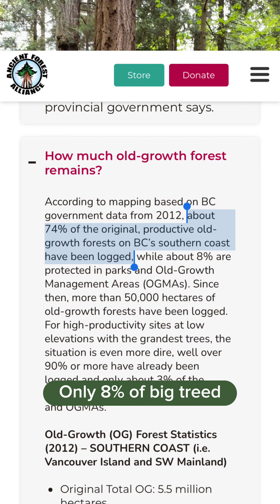Protect Old Growth Forests | MP Patrick Weiler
Canada’s old growth forests are iconic, irreplaceable, and immeasurably valuable for the habitat and the ecosystem services they provide. Currently, less than 8% of productive big treed old growth forests remain in British Columbia, and less than a third of all old growth forests have legal protection.
Our old growth forests are important carbon sinks that are able to capture large amounts of greenhouse gases out of the atmosphere and store them for centuries. They capture and often store more than twice the accumulated carbon per hectare than secondary forests, making them one of the most effective nature-based solutions to climate change. Old growth forests provide critical habitat to the Marbled Murrelet, Spotted Owl, and other species at risk, without which they would be extirpated or extinct. Protecting our old growth forests preserves these important carbon sinks and shows how nature can be our best ally in fighting the climate crisis.
As Canada implements the United Nations Declaration on the Rights of Indigenous Peoples into Canadian law, we must work in partnership with Indigenous Peoples on nature conservation to protect sacred old growth forests, including through new Indigenous Protected and Conserved Areas. Simply put, old growth trees are worth more standing, yet they are threatened by continued inherently unsustainable logging. That is why, on May 3rd, I introduced Motion-83 in the House of Commons, which provides a plan for federal leadership in old growth forest protection.
My Motion specifically calls for:

1. banning the export of old-growth trees and products made from old growth logs,

2. banning the destruction of old growth on federal lands, and

3. conserving old growth through the Old Growth Nature Fund and our upcoming Nature Agreement with BC.

I am proud to have the support of organizations that work in this space, such as the Ancient Forest Alliance, Endangered Ecosystems Alliance, and several others who have all endorsed my motion. Together we are working to get my motion to a vote. If you want to help, support the EEA’s letter writing campaign and send a message to your MP

Patrick Weiler is the Member of Parliament for West Vancouver-Sunshine Coast-Sea to Sky Country.

Follow MP Weiler:
- @patrickbweiler (Instagram, Twitter)